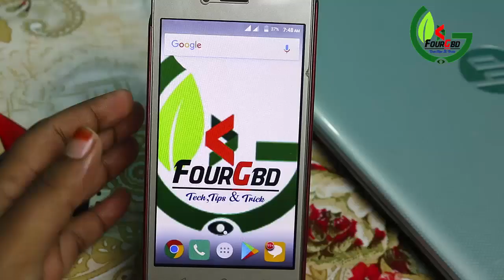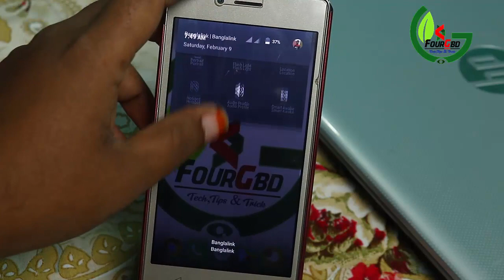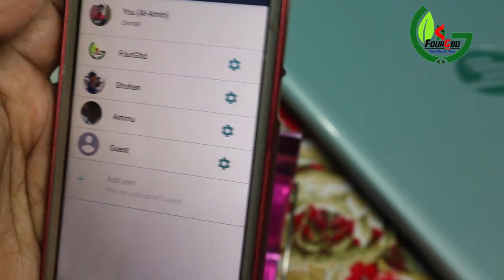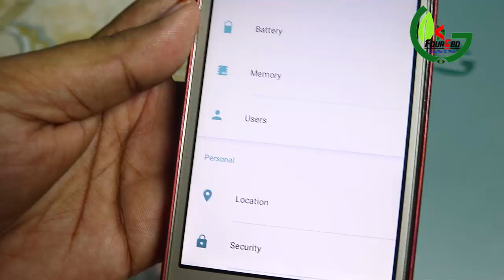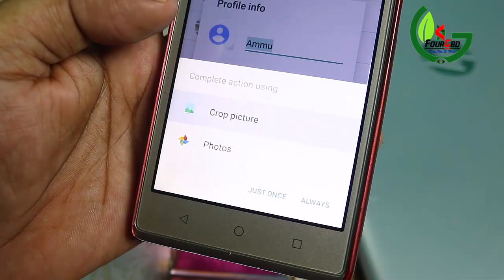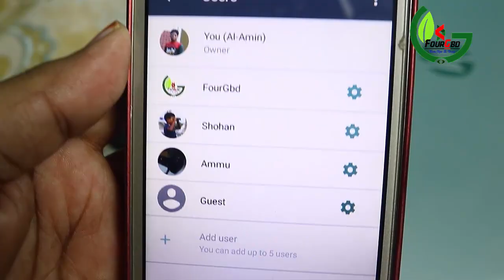আপনার ফোন হাতে পেয়েও কেউ কিছুই দেখতে পাবেনা | Most Important Users Settings For All Android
Most Important Settings For All Android Phone Users
# Most_Important_Users_Settings

♦️[$ubscribe]♦️